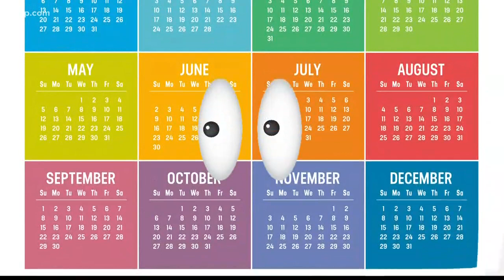Northern Hemisphere Hoodie-Hoo Day is a thing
Step outside at noon, wave your hands over your head, and yell "Hoodie-Hoo!"